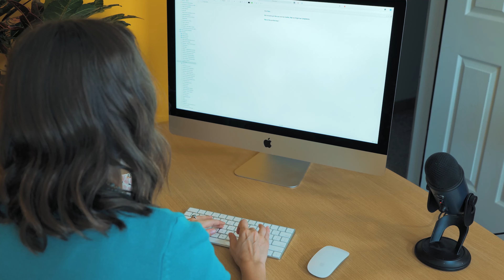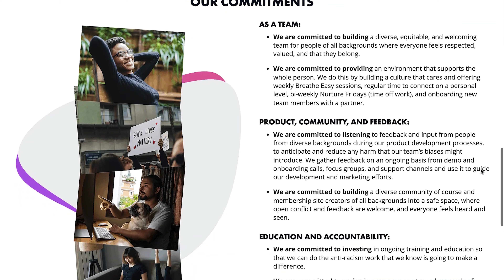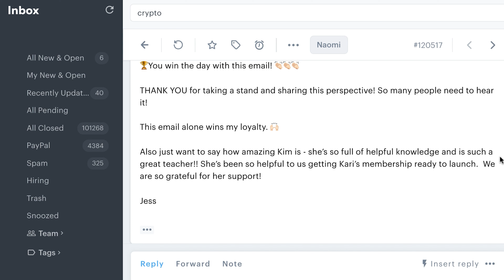Entrepreneur Advice & Sharing Unpopular Opinions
Entrepreneurs often struggle with sharing their opinions and thoughts on controversial topics.

I'm sure you've heard the saying, "If you don't have anything nice to say, don't say anything at all."

This is good advice for 99% of the things that we talk about on social media. But when it comes to your business, this adage can hurt you more than help you.

In my experience as an entrepreneur and a digital marketer, I've learned that if you want to build trust with your audience then you have to share what's really on your mind - even if it means sharing unpopular opinions or ideas.

You need people who will engage with your brand because they see themselves in what you're doing; not just because they like the product that's being sold. If someone doesn't agree with me then so be it!

They'll move along and find someone else who shares their values and beliefs but hopefully, by hearing from me first they will start to see the human behind the company.